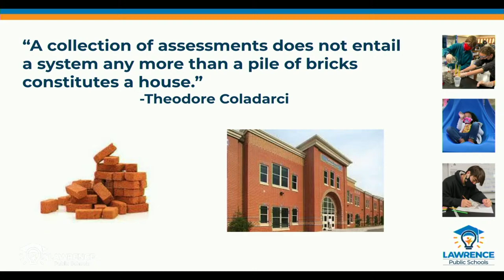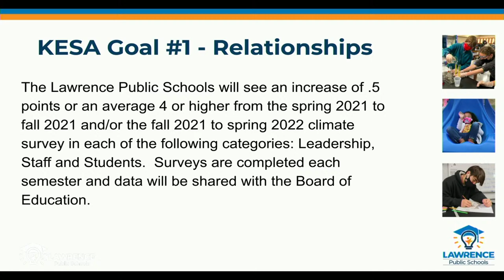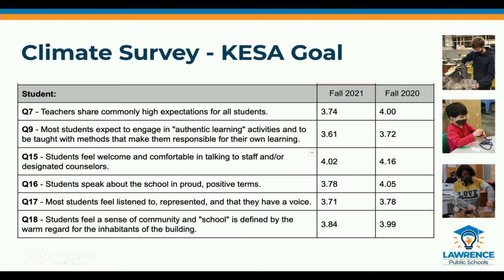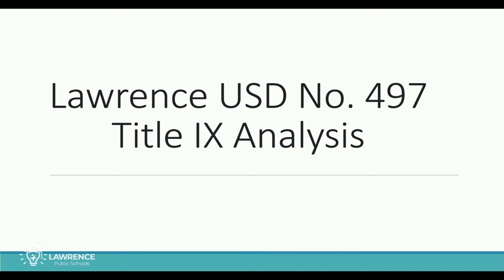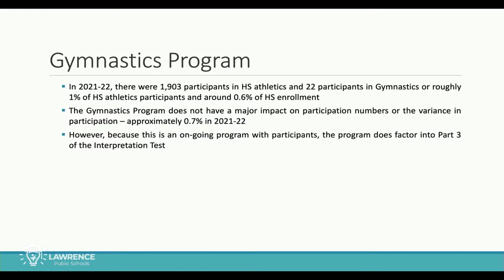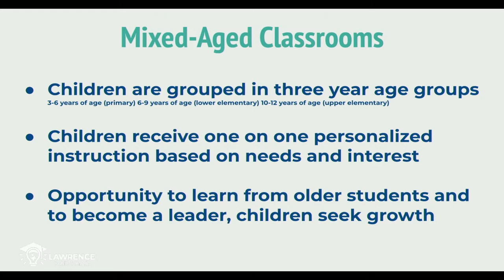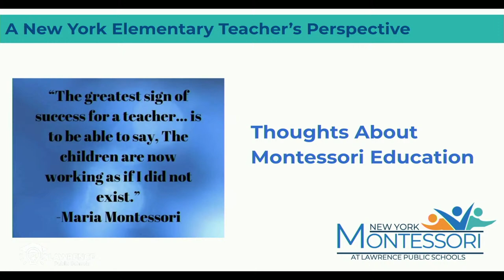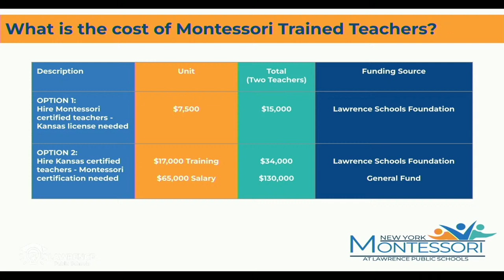Lawrence Public Schools Board of Education Meeting | April 25, 2022